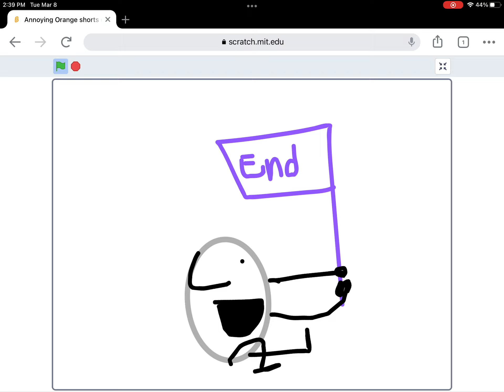lil Apple ￼￼ ￼ ep 12 ￼